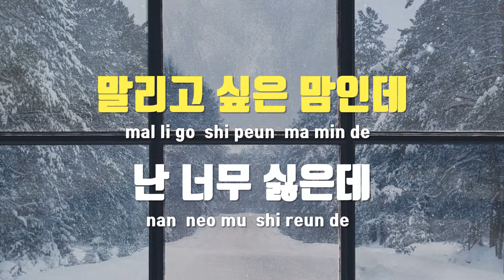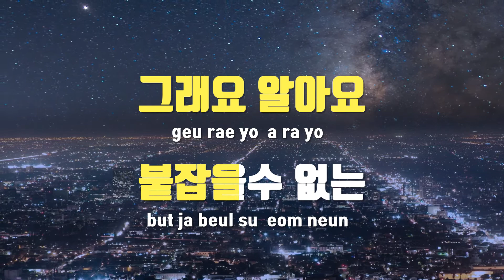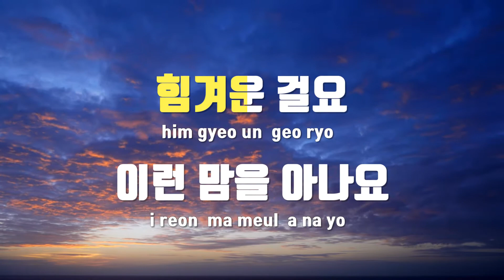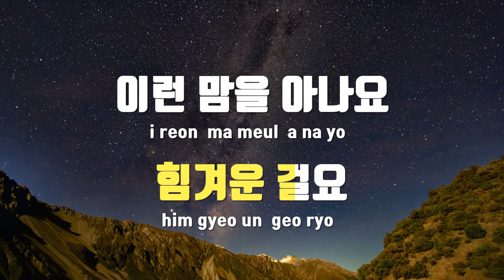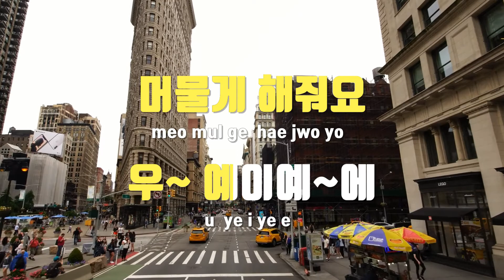[TJ노래방] 그래요 - 박진혁 / TJ Karaoke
그래요  --  박진혁